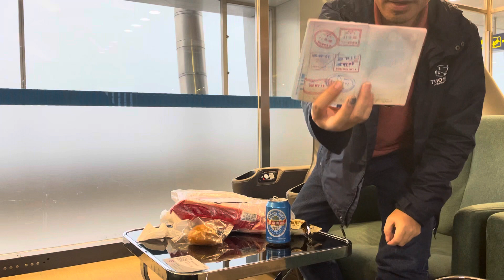จีนแค่ปากซอย! ใครๆก็บินได้ ฟรีวีซ่าไทยจีน ของแทร่ วิศวะพาเที่ยวจีน2024 by TavornInvestor